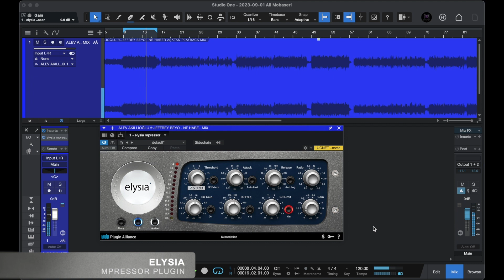DİJİTAL ve ANALOG FARKLARI BÖLÜM 1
Merhabalar yeni sezonda sizlerle yeniden buluştuğumuz için çok mutluyuz. Sizler için bu bölümde Dijital ve Analog farklarına dair bilgi içeren video paylaştık. Ayrıca içinde sizlere faydası dokunacağını inandığımız bilgiler bulunmakta iyi seyirler...